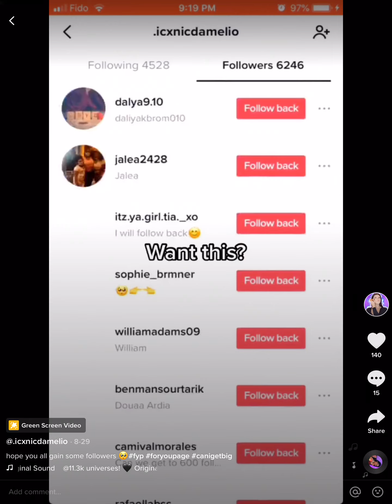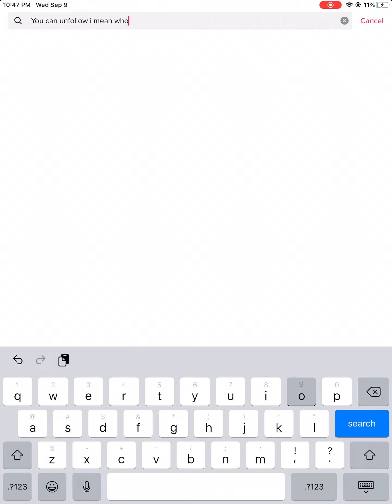How to get 100 followers per hour ( 100 % working )